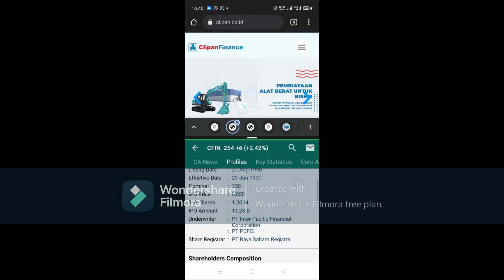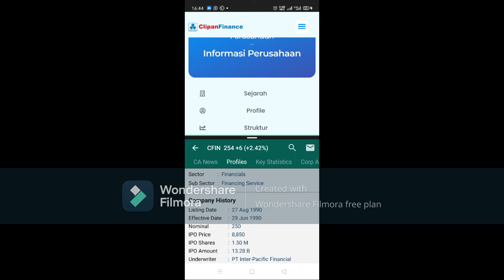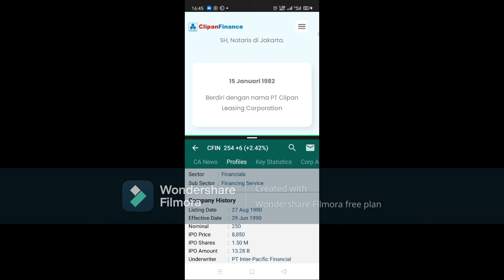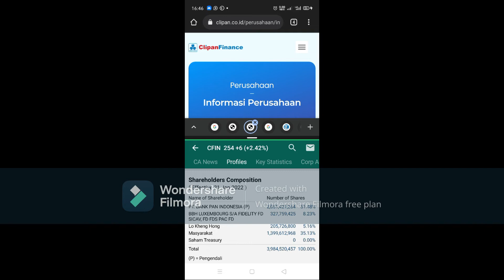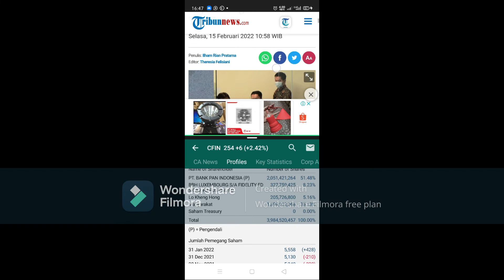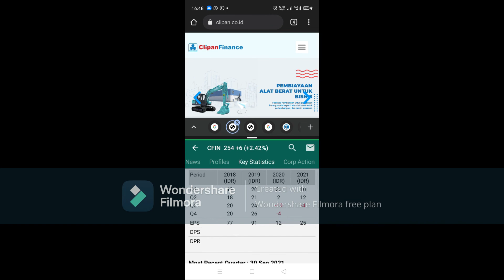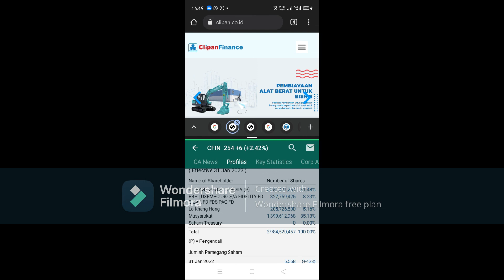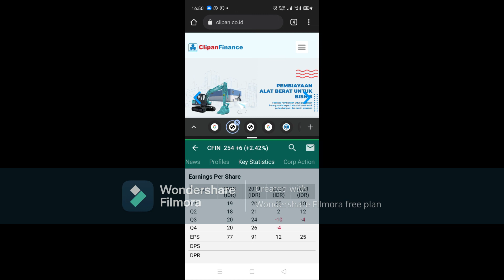Clipan Finance Indonesia Tbk saham (CFIN) menarik, tapi ngak bagi dividen...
lagi kena sentimen negatif juga...